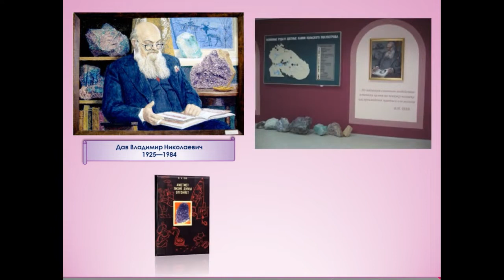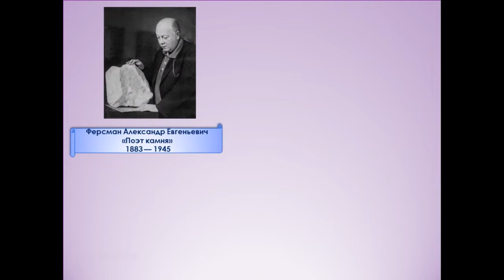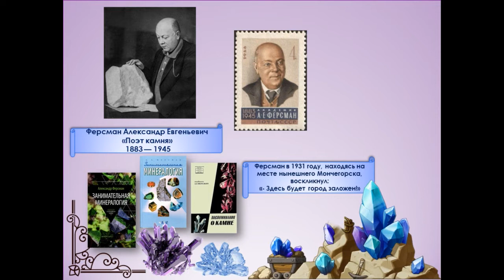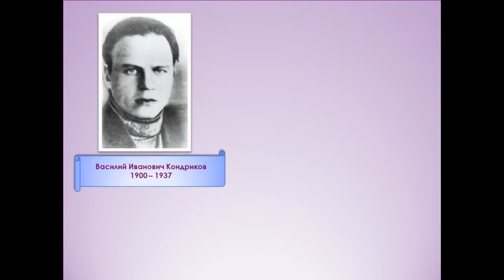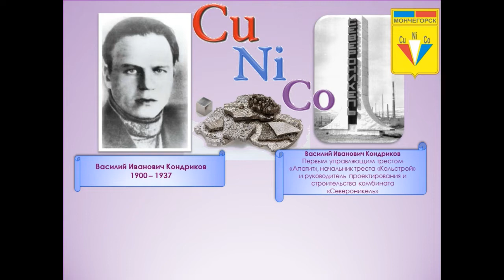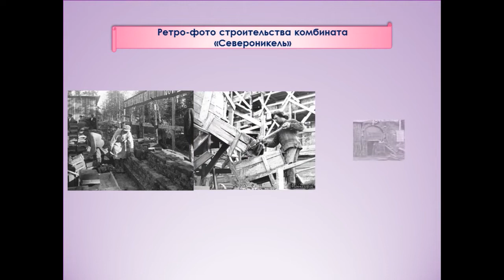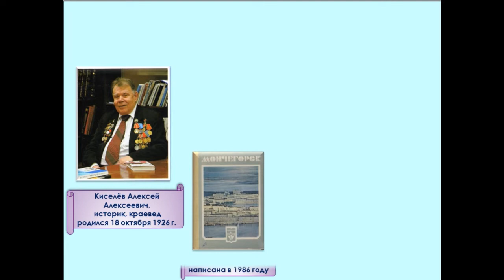Виртуальный фотоальбом 2018 г